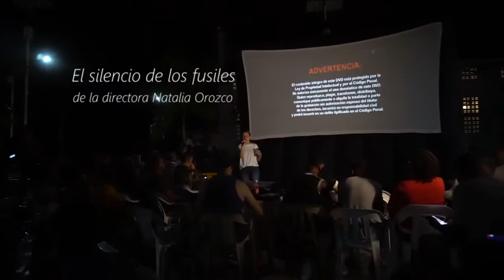Cinema Luna en Bojayá - Choco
Función de Cinema Luna en Bojayá Choco - Noviembre 2018. Proyecto Cine Para Sanar